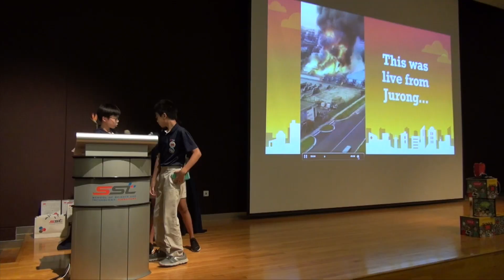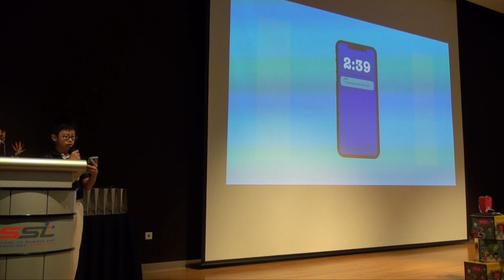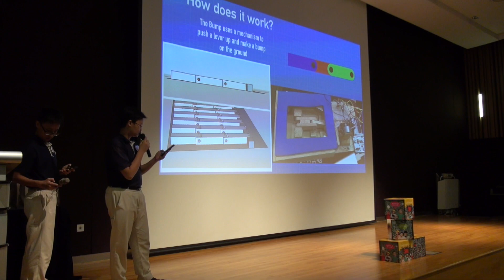Hear from Winners from SST-3M InnoScience Challenge 2019!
The year-end SST-3M InnoScience Challenge is a culminating challenge for our Secondary 1s, as part of the ChangeMakers Programme. In 2019, the theme was Designing with Technology: Improving Urban Living, where SSTudents considered issues faced by Singaporeans in the field of transport and safety. 🚗🚄✅

We managed to catch up with the winning team, Safekeeper. In light of the fire incidences that were happening, they designed a product that aims to reduce and prevent residential fire. Click on their video to find out more about the functionalities of their product!

One of our 3M mentors and judges, Mr Pang Hoke Woei, shared his thoughts about the challenge. Over the past 5 years of collaboration, he has seen the scope of the projects evolve, together with the level of complexity. Moving on from a single discipline, the programme now incorporates various disciplines, reflecting what happens in the real-world.

We would like to thank 3M for allowing our SSTudents to experience ScienceAppliedtoLife. We look forward to seeing our young passionateinnovators in action this year!😊